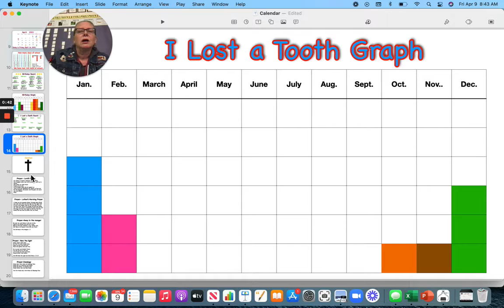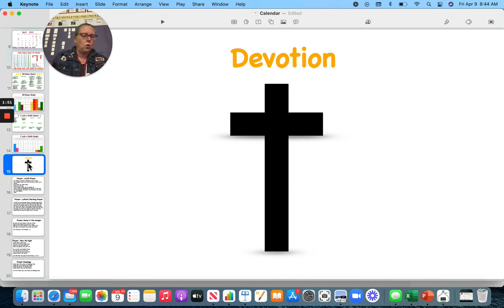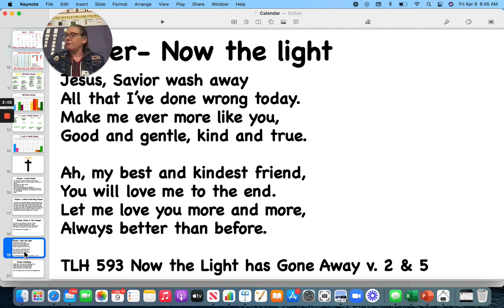4 16 21